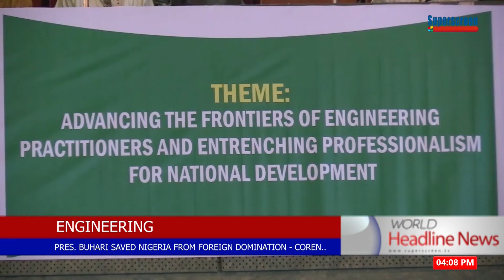Pres Buhari Saved Nigeria From Foreign Domination- COREN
Engineering
www,superscreen.tv